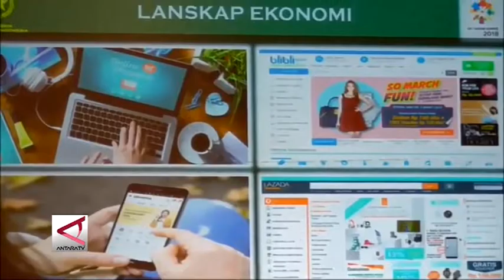Presiden Buka Munas ke 10 KAHMI ANTARA TV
You can also see our video on :

4.instagram : antarariautv

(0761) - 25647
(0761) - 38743